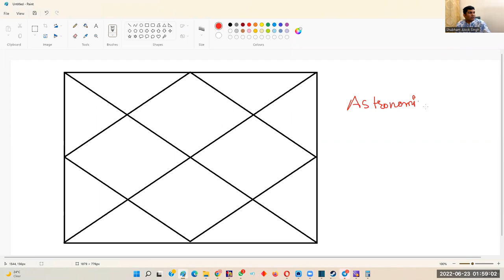Houses of Horoscope: Deeper Understanding